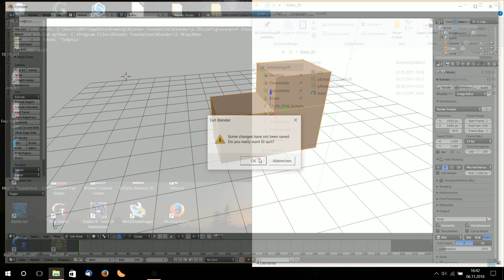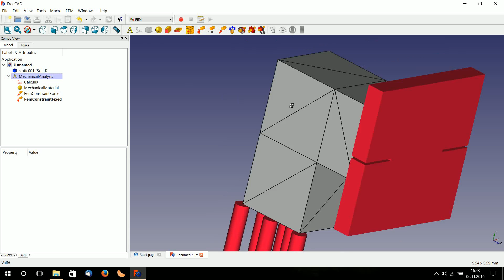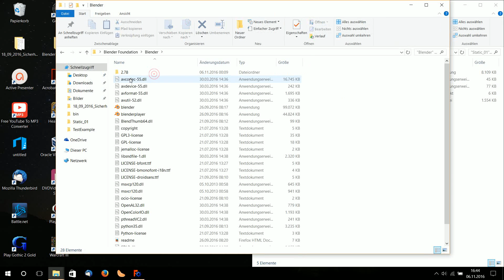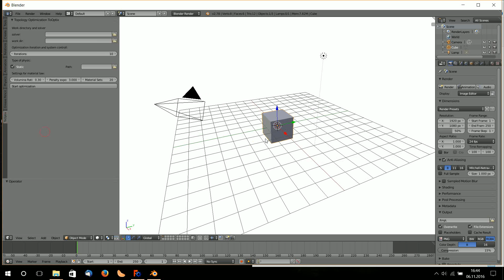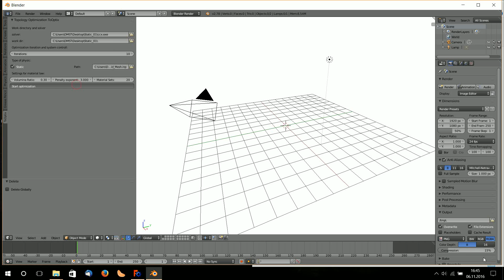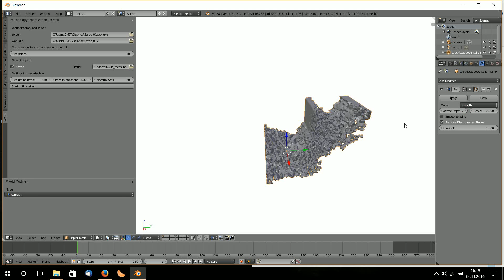Static Topology Optimization Blender to FreeCAD to Blender (ToOptix)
In this tutorial we will do a whole optimization run of a model which was created in blender.